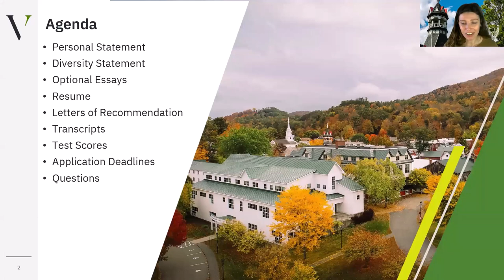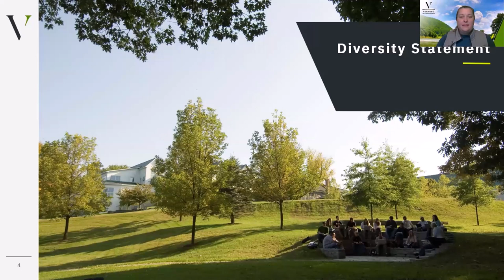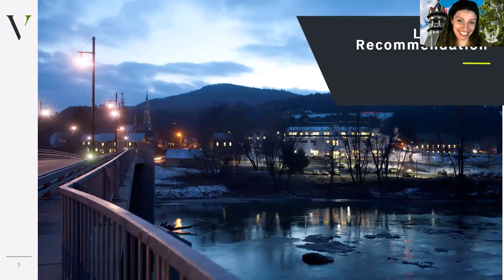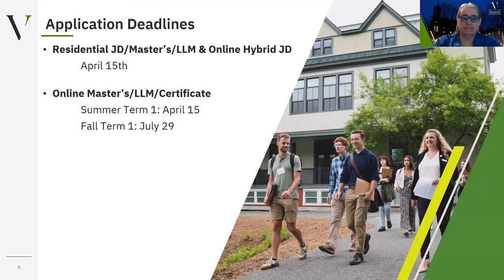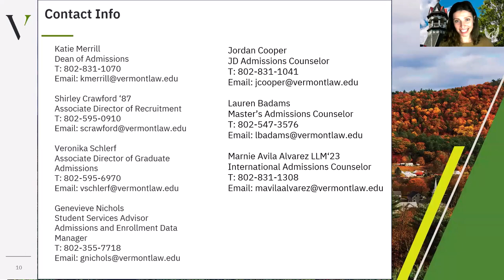How to Apply Webinar